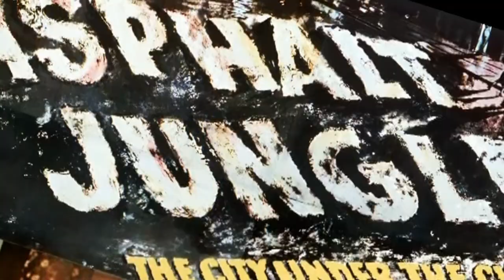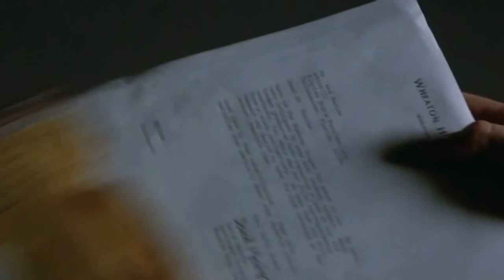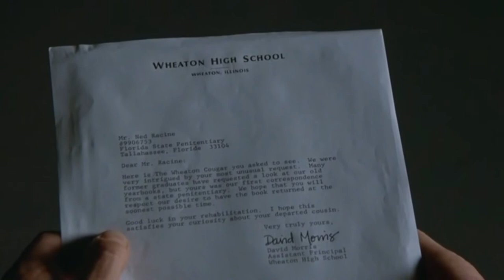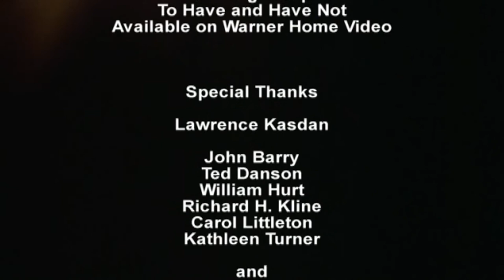Body Heat (1981) - Documentary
In the midst of a searing Florida heat wave, a woman persuades her lover, a small-town lawyer, to murder her rich husband.

Director:
Lawrence Kasdan

Cast:
William Hurt As Ned Racine
Kathleen Turner As Matty Walker
Richard Crenna As Edmund Walker
Ted Danson As Peter Lowenstein
J.A. Preston As Oscar Grace
Mickey Rourke As Teddy Lewis
Kim Zimmer As Mary Ann
Thom Sharp As Michael Glenn
Larry Marko As Judge Costanza
Carola McGuinness As Heather Kraft
Lanna Saunders As Roz Kraft
Jane Hallaren As Stella
Robert Traynor As Prison Trustee